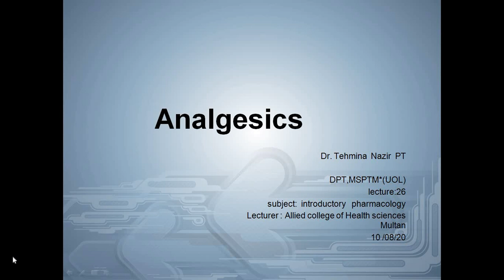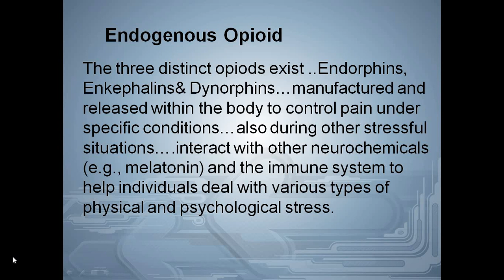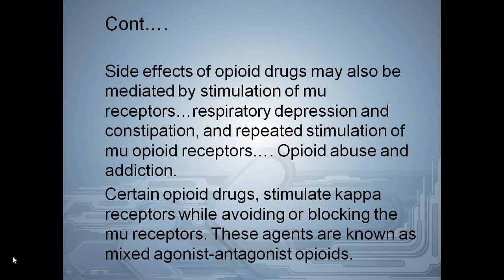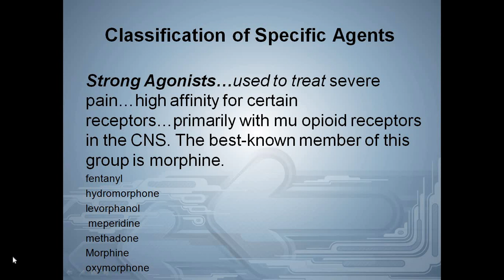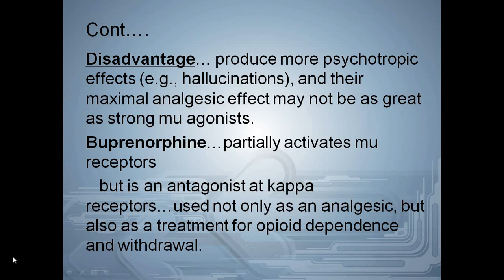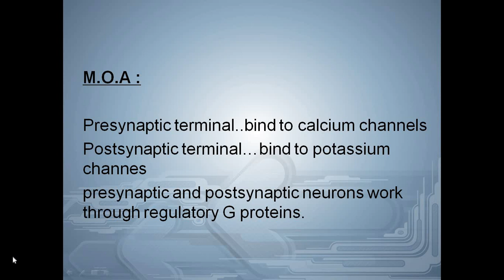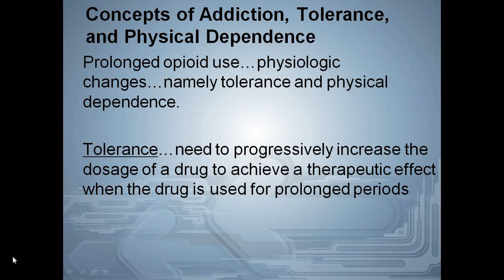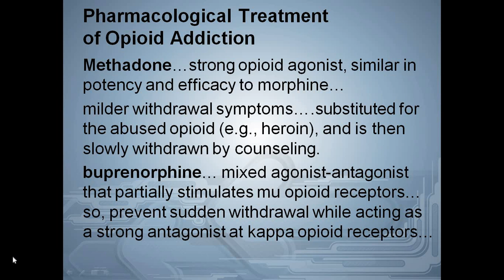lec 26 mlt analgesics by dr tehmina nazir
analgesics
introductory pharmacology
2nd semester MLT
dated 4/08/20